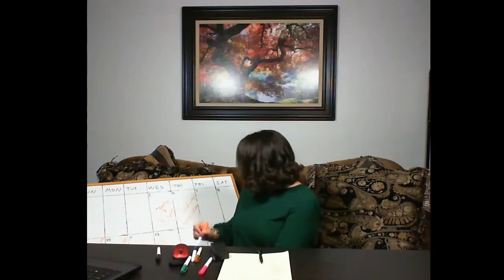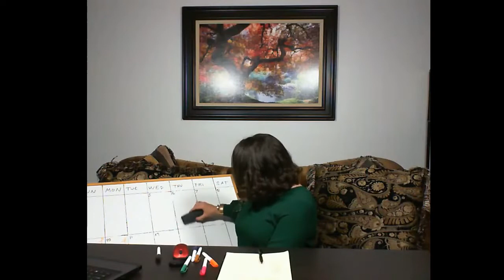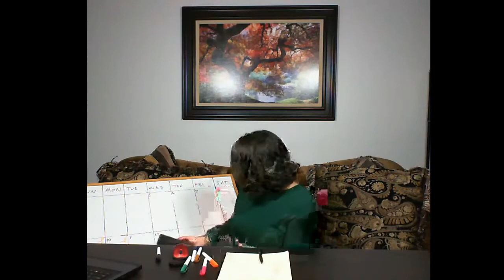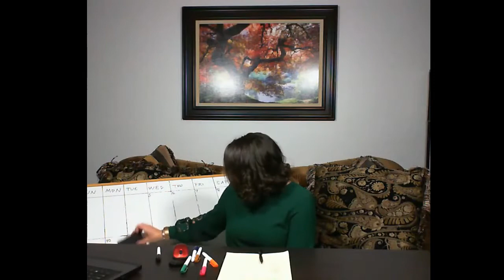Your Weekly Horoscope - LEO 2/5 - 2/12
Join me for my next Ask A Medium Live Show on Wednesday, February 19th @ 9PM EST.

And catch my new show, Ask Ivy, on Wednesday, February 12th @ 9 PM EST.